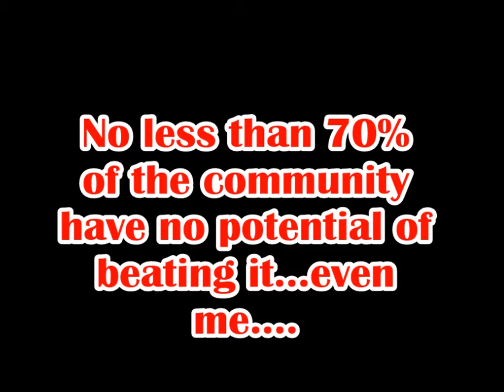The Cataclysm is discovered.... [Geometry Dash 1.9]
This very night, a very important discovery has been made. The Cataclysm. It is a hell-themed level with several demon-like obstacles and narrow passageways. It is rated demon and 10 stars and created by GBoy. By far it is the hardest known level in the game, so I suggest it must rather be rated 20 stars rather than 10. Not even 40% of the community could beat it. How will this level soon be important in our Geometry Dash lives? Will this bring future generations for more levels and pave the way for creativity? We will see in the future.
I do not own the replays. They are owned by Rob Buck, ZorroZ Zet, and Lyra Bandicoot, in that order. This is a presentation of tonight's discovery, as of July 13, 2015.

ID: 3979721
Difficulty: HARDEST DEMON
Stars: 10 (Why?)
Length: Long
Featured: Yes